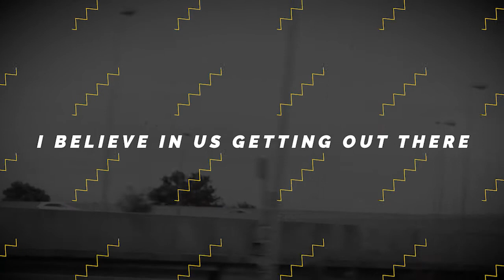Nick McCamish | The Jack Buckley Show #004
Today we talk with Nick McCamish, an 18-year old youtuber and entrepreneur who's gained over 300,000 subscribers on his YouTube channels. Listen up, and buckle up.

The Jack Buckley show is a show devoted to inspiring the next generation of creators. Made by Jack Buckley, a 16-year old filmmaker and creator, we delve deep into what makes these young creators tick and help inspire some new ones along the way.